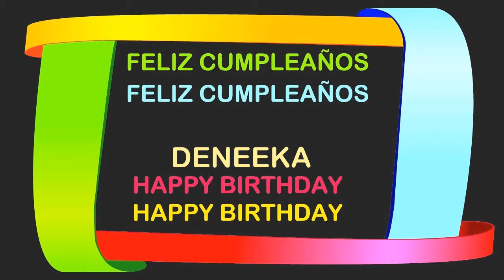Deneeka Birthday Postcards & Postales